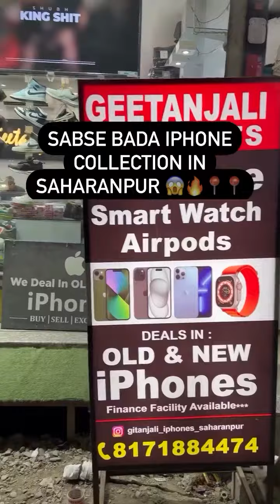IPhones / Android / Watches / Drone For Sale 🔥 || Mobile Modifications 🇮🇳 || iphone(2)